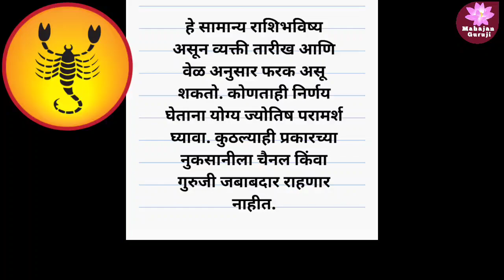2020 Vrushik RashiFal December #2020 महाजन गुरुजी #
जाणून घेऊया आपल्या राशीचे या महिन्याचे भविष्य या महिन्यात कोणत्या प्रकारचे ग्रहांचे बदल आहेत त्याच पद्धतीने गोचर धर्माच्या अनुसार राशी वरती कुठल्या पद्धतीने परिणाम होतात तसेच ग्रहांच्या परिवर्तनामुळे आपण कुठल्या प्रकारची काळजी घ्यावी कुठली उपासना करावी कुठल्या मंत्रांचे पठण करावे कुठल्या वस्तूंचे दान करावे कुठल्या मार्गाने मार्गक्रमण करावे याची संपूर्ण शास्त्रशुद्ध माहिती